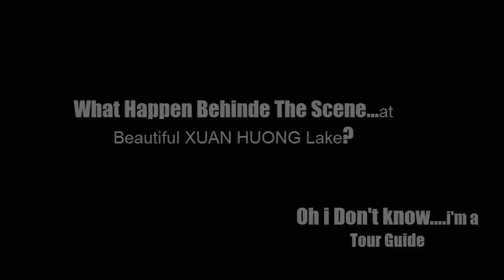Du lịch Đà Lạt- DA LAT DAY 1/ DA LAT CITY (TRAVEL IN DA LAT)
Thành phố Đà Lạt hơn 100 năm tuổi (phát hiện 1893), đang trở thành một trong những địa danh du lịch hấp dẫn nhất đối với du khách trong và ngoài nước, một thành phố nghỉmát lâu đời ở nước ta. Đà Lạt nổi tiếng về hồ, về thác nước và rừng thông.
 Nhà thờ con gà ở Đà Lạt nằm trên đường Trần Phú còn được gọi tên gọi khách là Nhà thờ Chánh Tòa. Nơi đây tập trung rất nhiều Khách sạn Đà Lạt nổi tiếng như Dalat Palace, Sammy...

Nhà thờ Con gà là một trong những kiến trúc cổ xưa tiêu biểu còn xót lại từ thời Pháp thuộc. Đây là một trong những nhà thờ lớn nhất của Đà Lạt. Sở dĩ nhà thờ có tên gọi là con gà vì trên đỉnh tháp chuông có tượng một con gà lớn.

Những hồ đẹp ở Đà Lạt là hồ Xuân Hương, hồ Than Thở, hồ Đa Thiện, hồ Vạn Kiếp, hồ Mê Linh. Những hồ này nằm ngay trong thành phố, tên thơ mộng như cảnh hồ thơ mộng, mỗi hồ gắn với một truyền thuyết xa xưa.
Dalat city more than 100 years old (discovered 1893), is becoming one of the most attractive tourist attractions for domestic and foreign tourists, a long-standing vacation city in our country. Dalat is famous for lakes, waterfalls and pine forests.
 The chicken church in Da Lat is located on Tran Phu Street, also known as the President's Cathedral. This is the place where many famous Da Lat hotels like Dalat Palace, Sammy ...

Chapel of the Chicken is one of the typical antiquarian architecture from the French colonial era. This is one of Dalat's largest churches. The church is called a chicken because at the top of the bell tower there is a large chicken statue.

Beautiful lakes in Dalat are Xuan Huong Lake, Than Tho Lake, Da Thien Lake, Van Kiep Lake, Me Linh Lake. These lakes are located in the city, the poetic name is the poetic lake, each lake is associated with an ancient legend.